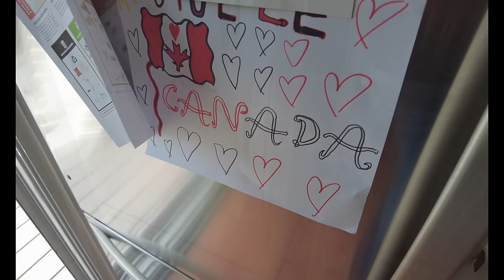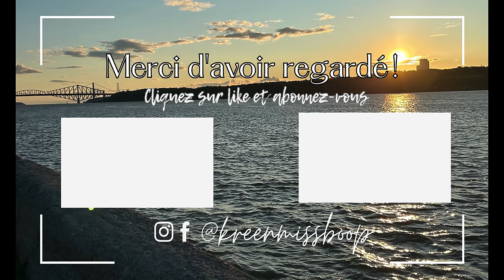Visite de notre maison à MONTREAL 🇨🇦 HOUSE TOUR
♥Les articles & vidéos dont je vous parle:
➳ Mason trouvée en location sur le site CENTRIX